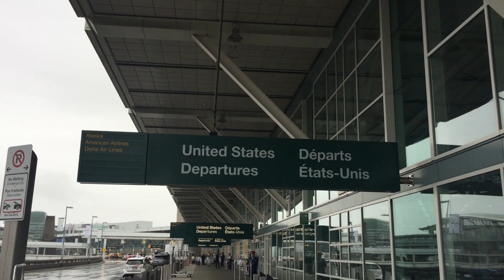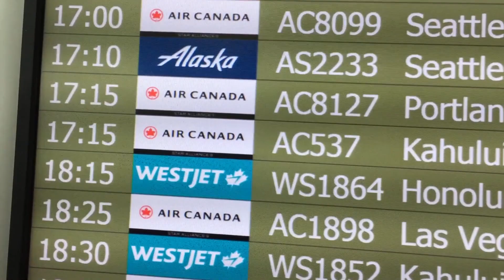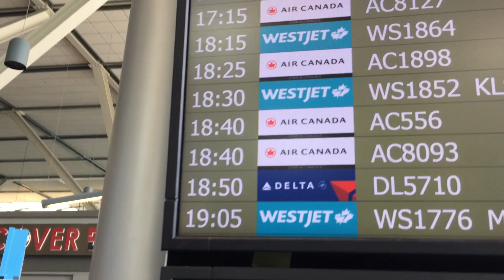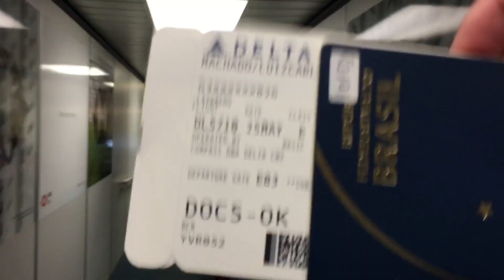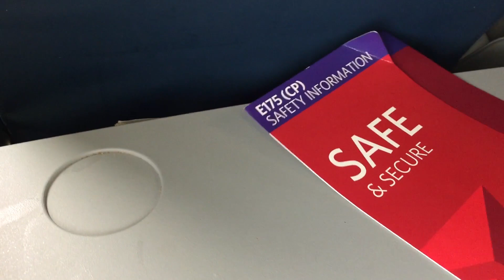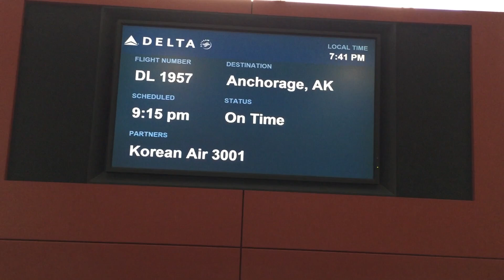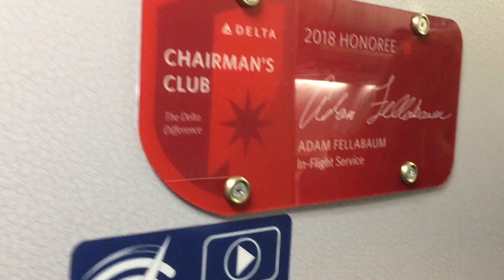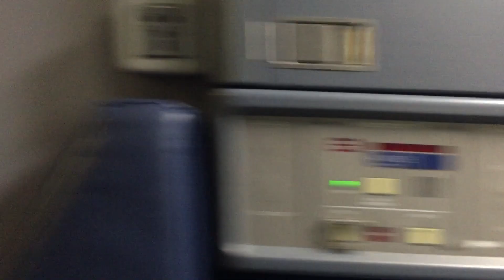TRIP REPORT VANCOUVER (YVR) - ANCHORAGE (ANC) - DELTA AIR LINES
Acompanhe esse TripReport voando Deltaairlines no trecho Vancouver x Seattle x Anchorage nas aeronaves E-175 e B-737-800.